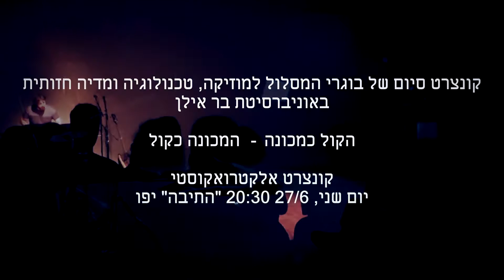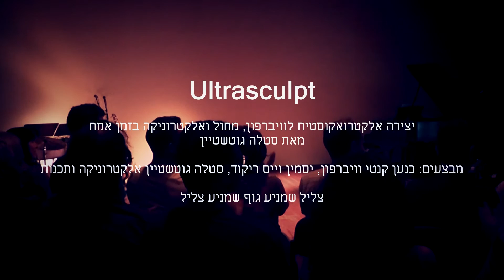"Ultrasculpt" - for vibraphone, dance and live electronics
Electro acoustic piece with motion sensors (Kinect camera) and granular synthesis.
Premiered 27.6 20:30 Hateiva, Jaffa. Bar-Ilan Music Technology.
Dancer - Yasmin Weiss
Vibraphone - Cnaan Canetti
יצירה אלקטרו-אקוסטית לוויברפון, מחול ואלקטרוניקה בזמן-אמת, מאת סטלה גוטשטיין.
מבצעים: כנען קינטי - וויברפון, יסמין וייס – ריקוד, סטלה גוטשטיין – אלקטרוניקה ותכנות.
צליל שמניע גוף שמניע צליל. יצירה הבוחנת שליטה של גוף על פיסול צליל, בעזרת חיישני תנועה.